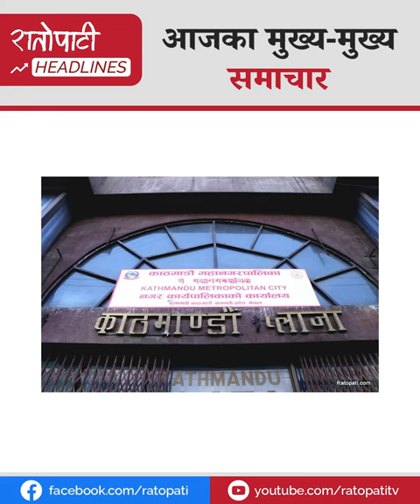दोस्रो वर्षका लागि ‘बोल्ड डिसिजन’ लिन्छु : प्रधानमन्त्री, विद्यालयमा डिआई नराख्न महानगरको निर्देशन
कार्यकालको दोस्रो वर्षका लागि ‘बोल्ड डिसिजन’ लिन्छु : प्रधानमन्त्री
विद्यालयमा डिआई नराख्न महानगरको निर्देशन